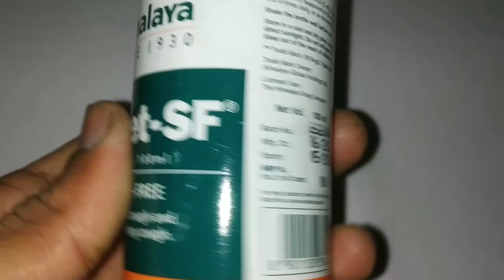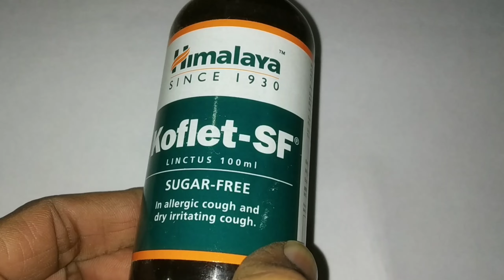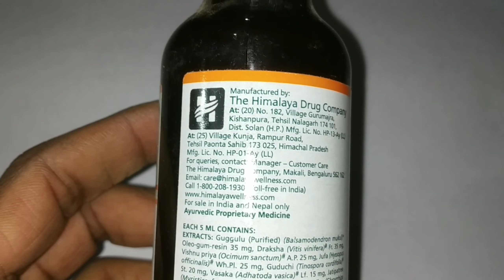Koflet-SF Syrup : Uses, Side Effects and Price..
Koflet-SF Syrup Review.
Koflet-SF Syrup.
Koflet-Sf Syrup Uses
Koflet-SF Syrup Price
Koflet-SF Syrup Composition.